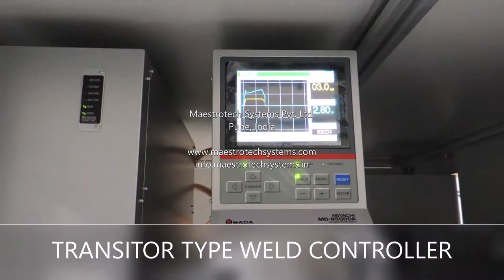01 Vertical Double Sided Spot Welding Machine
Maestrotech Systems provides complete turnkey solution for Battery Pack Assembly line. Fully automated or semi automated as per customers requirement.